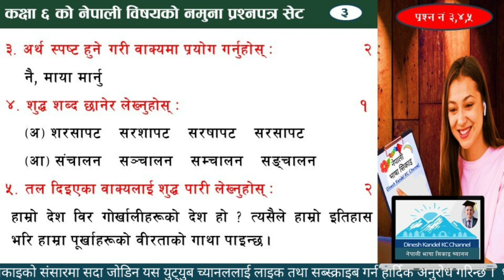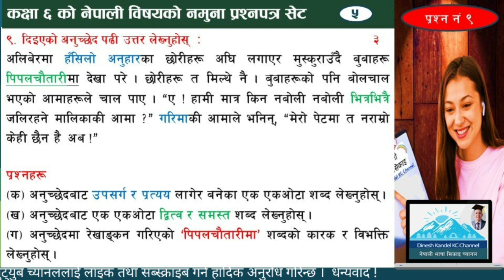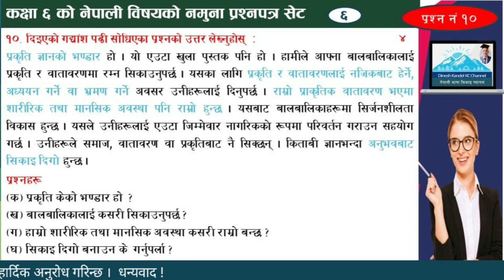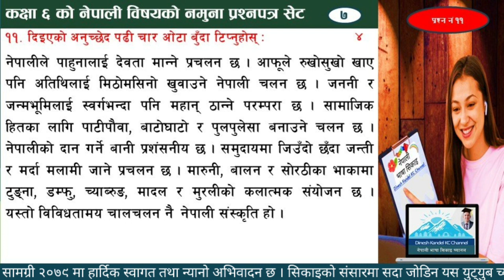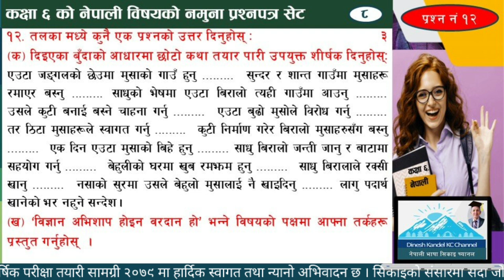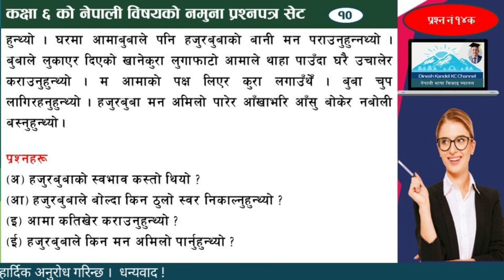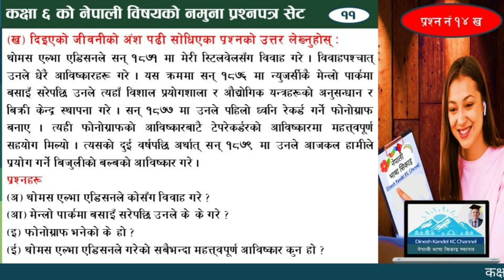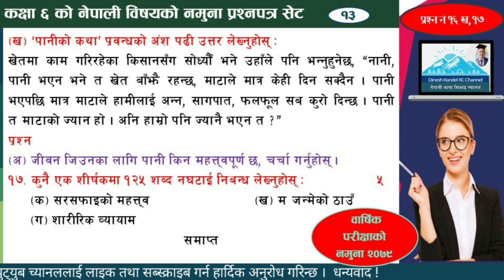कक्षा ६, नेपाली सेट ४ | वार्षिक परीक्षाको नमुना २०७९ | Class 6 Nepali Set 4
वार्षिक परीक्षा तयारी सामग्री सेट ४
विषय : नेपाली
कक्षा : ६
प्रस्तोता : दिनेश के. सी.

कक्षा ६ को वार्षिक परीक्षा तयारी सामग्री २०७९ मा हार्दिक स्वागत तथा न्यानो अभिवादन छ । धन्यवाद !